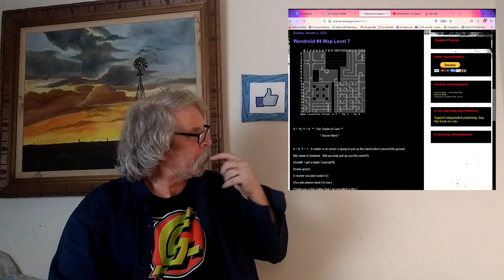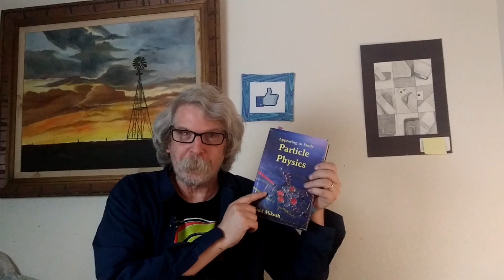January 2022 Vlog (On the Phantasm II fiasco)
Updates on all my projects, new exotic candies. Includes Insights into Mass Media Corporations and the Entertainment Industry.